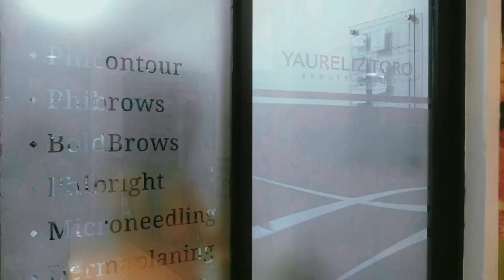Videoclip La Maldita Primavera. Universidad Rómulo Gallegos